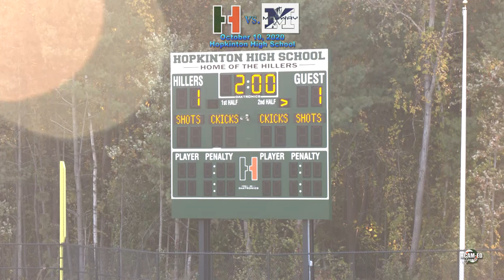Hiller Junior Varsity Girls Soccer vs. Medway